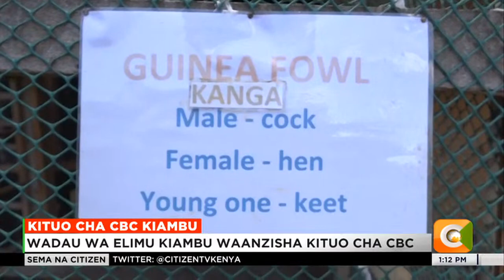Wadau wa elimu Kiambu waanzisha kituo cha CBC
Kikundi cha washikadau wa elimu katika eneo la Ruiru kaunti ya Kiambu kimekuja pamoja kuunda kituo cha kusaidia wanafunzi kupata mafunzo ya mtaala wa CBC.